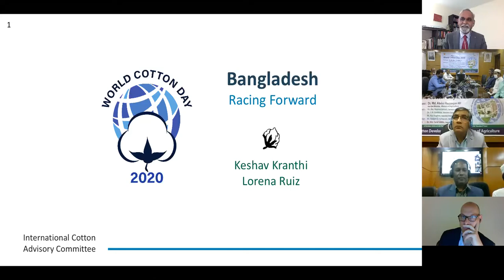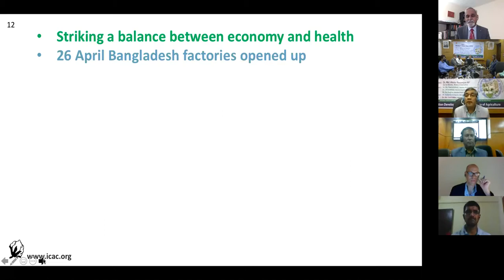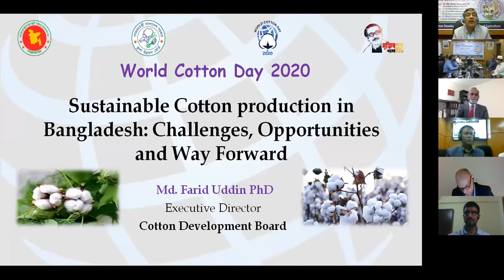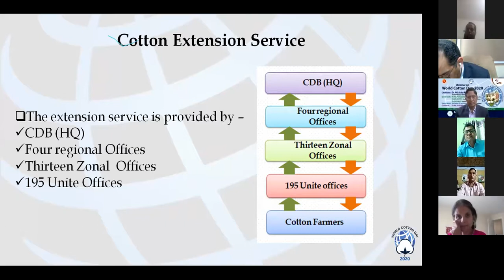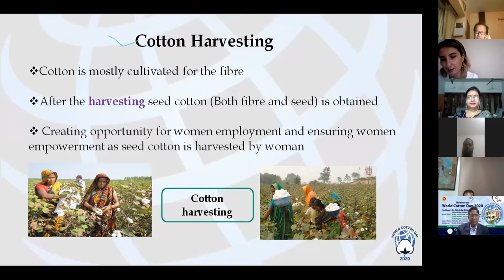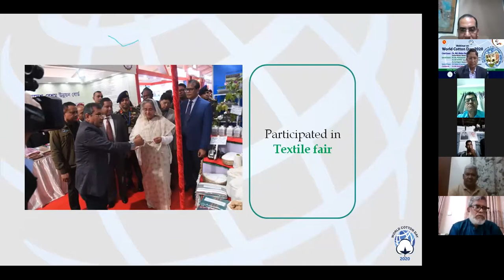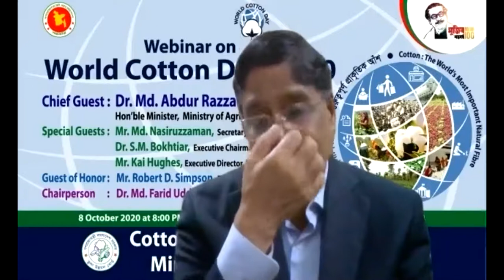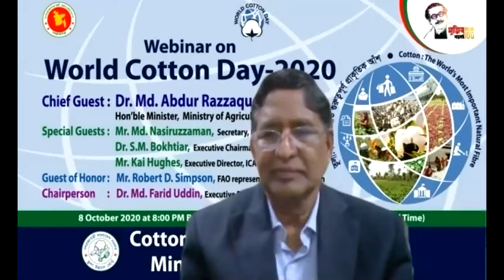An international webinar on World Cotton Day 2020 organized by Cotton Development Board Bangladesh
An international  webinar was held on  the occasion of World Cotton Day 2020 organized by Cotton Development Board Bangladesh . Honorable Minister, Ministry of Agriculture Dr. Muhammad Abdur Razzaque, MP was present as chief guest, Secretary, ministry of agriculture  Mr. Md. Nasiruzzaman  and Executive Chairman of Bangladesh Agricultural Research Council(BARC), Dr. Shaikh  Md. Bokhtiar  and Executive director of International Cotton Advisory Committee (ICAC) Dr. Kai Hughes were present as special guest and Food and Agricultural Organization of UN (FAO) Representative, Bangladesh  Robert D Simpson was present as guest of honour. Dr. Keshav Kranthi, and Dr. Md Farid Uddin were the key note speakers.  Prof. Dr. Negam from Egypt and Dr. Md. Abdul Hamid were present as panel discussants. More than hundred participants from home and abroad were present on the webinar. The webinar chaired by Executive Director, CDB Dr. Md. Farid Uddin.